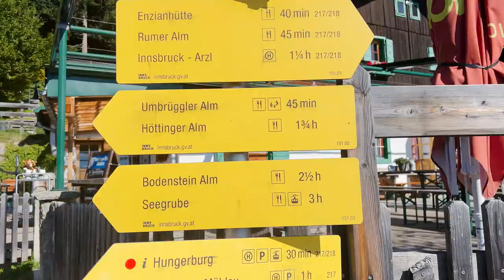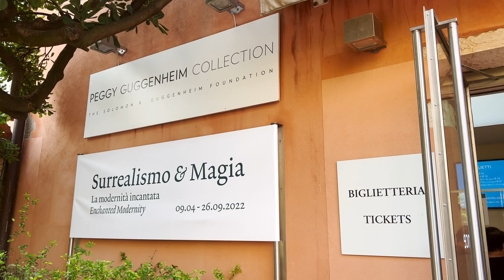Reuniting Half Way Across the WORLD | Innsbruck, Vicenza, Venice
What better place to reunite than the Austrian Alps? So happy we got to be all together again.

🍕Follow IG & TT: Jess.Nacki

Stay where we stayed:
Innsbruck (⬅️ best sleep in a hostel thus far)